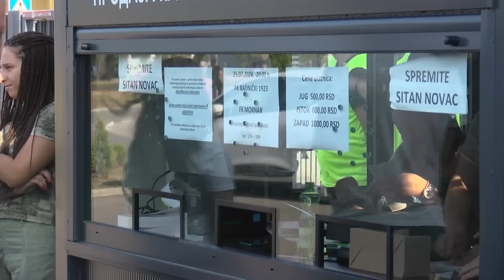U igri: Gde će biti izgrađen novi stadion "Čika Dača"?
Kakvi su utisci posle istorijske evropske utakmice? Gde će biti izgrađen novi stadion "Čika Dača"?

Kako napreduju radovi na rekonstrukciji postojećeg stadiona u emisiji "U igri" saznaćete od generalnog direktora FK Radnički 1923, Igora Konatara.